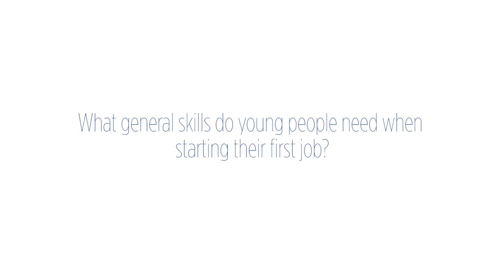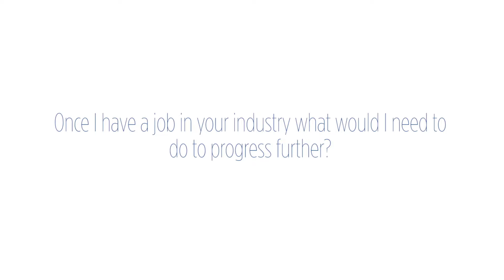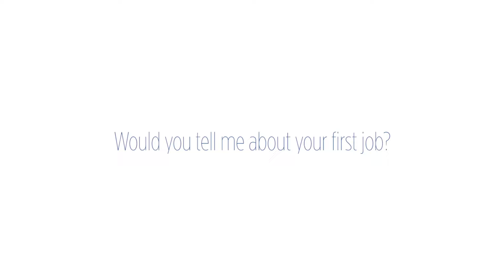Construction and building services - MEARS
Welcome to BEACH, the only place to go for employability advice in Brighton and Hove which is designed for young people by young people.